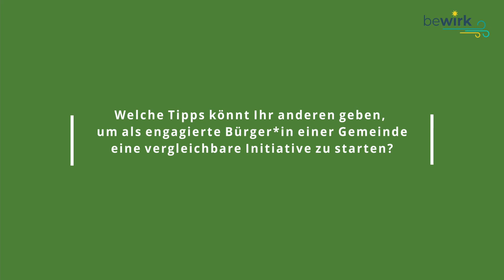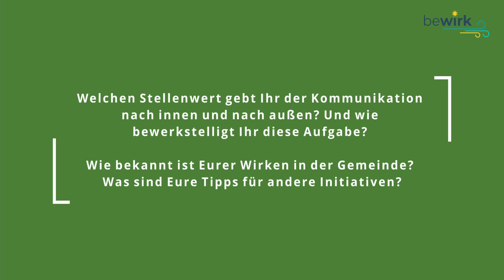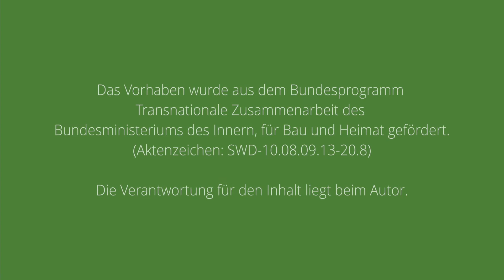Offene Ideenschmieden und gegenseitige Unterstützung als Basis für gute Wandel-Projekte - Interview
Christoph Thomsen und Kerstin Mohr sind vom Boben op e.V. in Hürup. Der Verein setzt sich für den Klimaschutz und die Energiewende vor Ort ein. Christoph ist Geschäftsführer von Bopen op e.V. und Kerstin ist Mitglied und Projektkoordinatorin für das TinyHuus-Projekt. Im Interview erzählen sie, wie sie es geschafft haben, mit vielseitigen Projekten den Wandel vor Ort in Gang zu bringen und sichtbar zu machen.

Du möchtest Dir weitere interessante Projekte und Ideen für den Klimaschutz vor Ort ansehen? Dann schau auf unserer Webseite vorbei!

Die Initiative "bewirk - Gemeinsam fürs Klima" stärkt in Schleswig Holstein das bürgerliche Engagement für mehr Klimaschutz vor Ort. Darüber hinaus vernetzt sie Aktive und motiviert mit Nachmach-Projekten selbst aktiv zu werden. Sei dabei und werde aktiv! Gemeinsam können wir mehr bewirken.

Das Vorhaben wurde aus dem Bundesprogramm Transnationale Zusammenarbeit des Bundesministeriums des Innern, für Bau und Heimat gefördert. (Aktenzeichen: SWD-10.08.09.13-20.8) Die Verantwortung für den Inhalts liegt beim Autor.

Mehr von der Heinrich-Böll-Stiftung Schleswig-Holstein erfahren? Folge uns auch auf unseren anderen Kanälen: